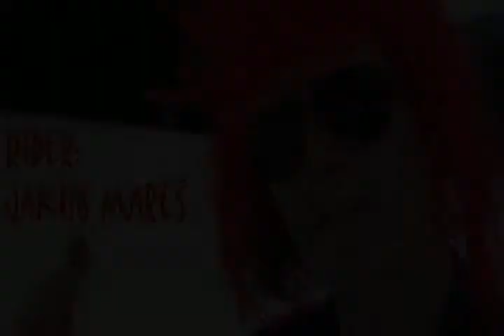Jakub Mareš na Belvedru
Dva dny na Belvederu trochu v punku